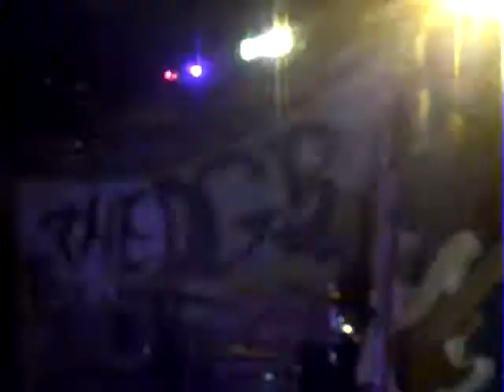the DGB live in Ponoka 2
Lights Out Alberta!!